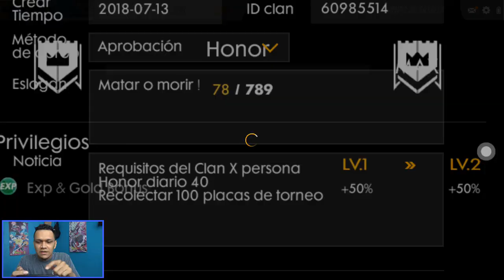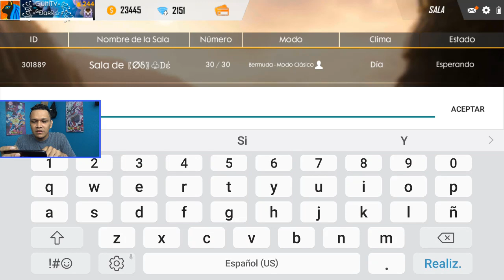Como Entrar al Clan ꧁«ᴳÐɑʀҟ✩»꧂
Atención jugadores de free fire ya puedes ingresar a mi clan
Ya puedes aplicar a mi clan de free fire si no tienes y estas en brusquedad solo aplica y te ingresaremos dentro del nuestro clan esperamos te integres y seas muy activo.
Mi Clan de Free Fire : ꧁«ᴳÐɑʀҟ✩»꧂
ID Clan : 60985514

Si el video ha sido de tu agrado te invito a dejar tu suscripción